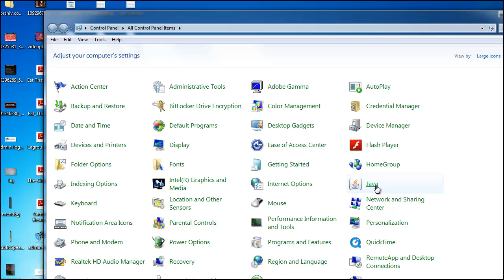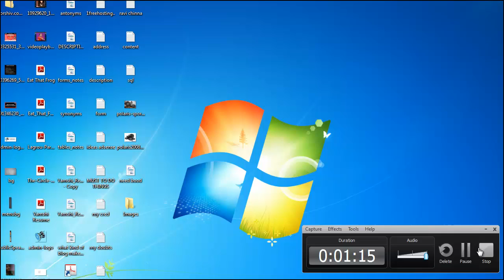how to increase java memory in windows 7 in telugu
My GOOGle +

My Site

Subscription to my channel:-